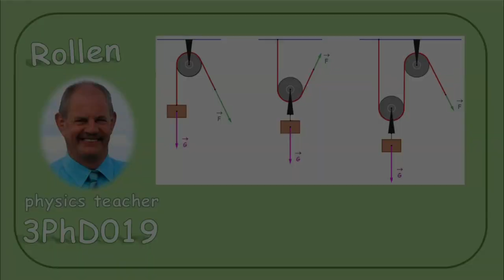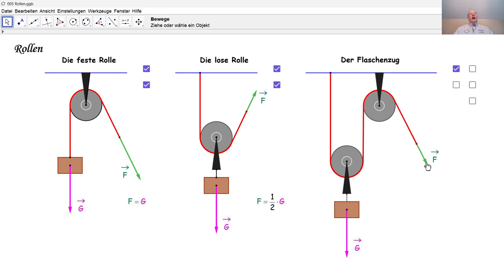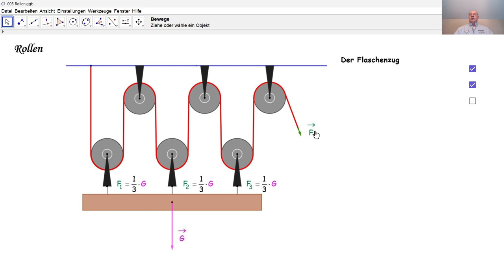Physik 3PhD019 Rollen und Flaschenzüge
Welche Vorteile haben feste Rollen, lose Rollen und Flaschenzüge?